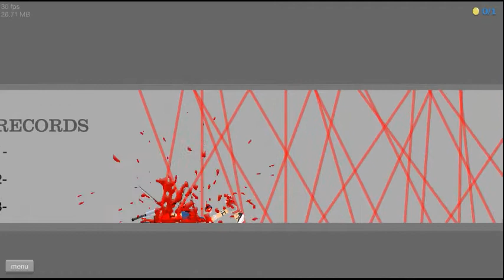Happy Wheels but i was stuck on the same level for 30 minutes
(Description Downloading…)